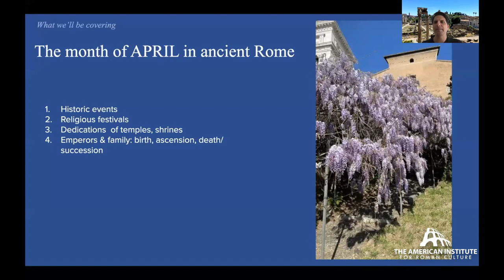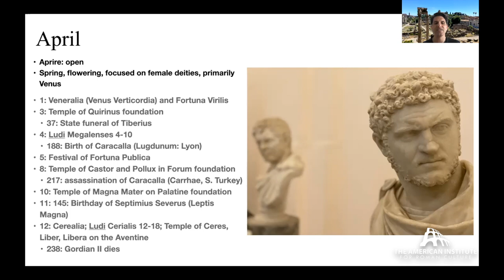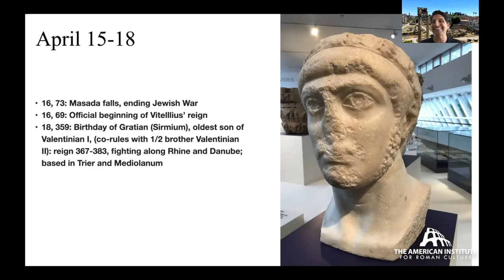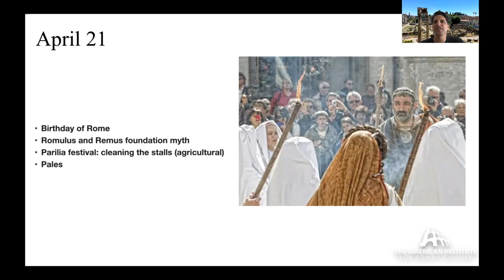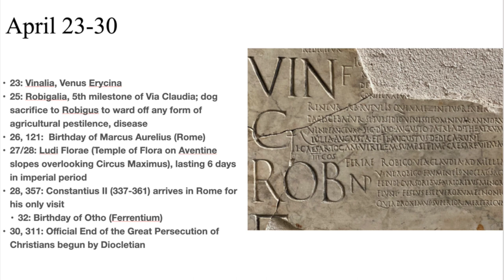The month of April in Ancient Rome: festivals and events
The month of spring in ancient Rome, dedicated to Venus, celebrates many female divinities, in particular Venus, Flora, Ceres, and Magna Mater.  It also includes the birthday of Rome on April 21, tied to the god Pales. Of course we'll also consider the many birthday, deaths, and ascensions of the emperors of Rome for a compelling look at this eventful month in the Roman calendar.

to receive a link to our monthly, free live lecture, and updates on our latest videos, articles, live seminara, online courses and more!